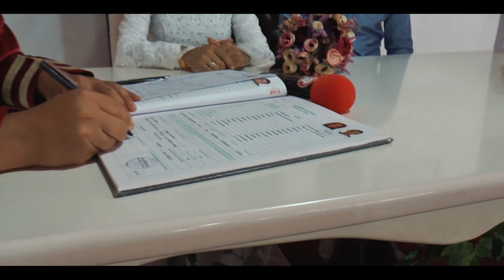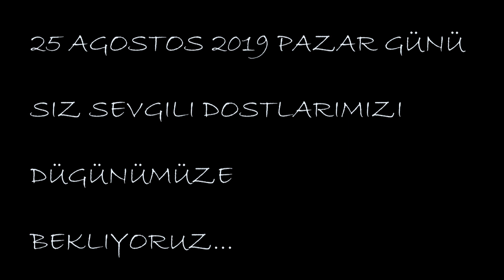ARZU & YASİN MP PRODÜKSİYON MUĞLA